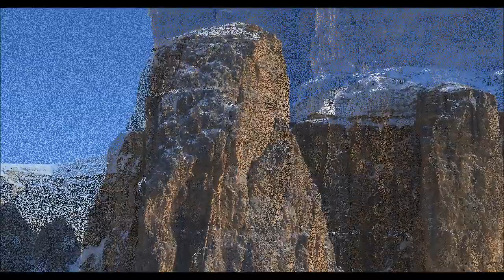DOLOMITI trentino-alto adige le dolomiti viste dal drone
DOLOMITI trentino-alto adige
le dolomiti viste dal drone